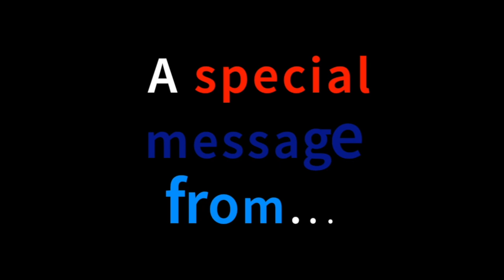MMN Thursday 4 Oct 2018